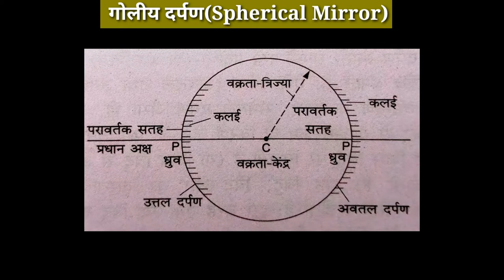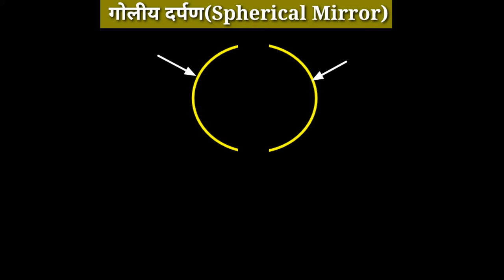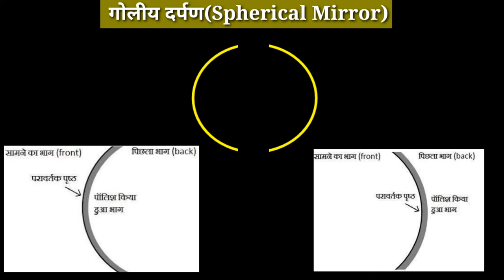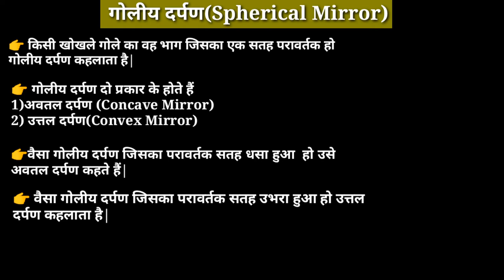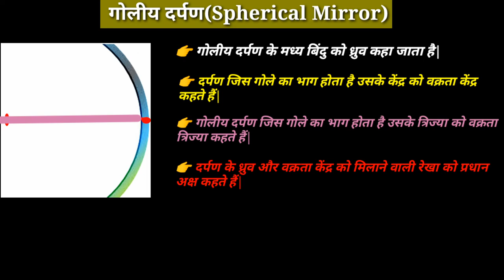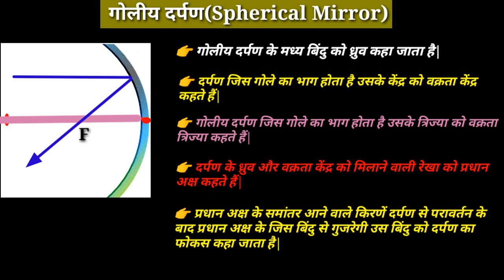Spherical Mirror - गोलीय दर्पण – Concave Convex spherical mirror TYPES of mirror गोलीय दर्पण P2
Spherical Mirror - गोलीय दर्पण – Concave Convex (अवतल) spherical mirror TYPES of mirror गोलीय दर्पण || Sperical Mirror ||

स्वागत है आप सभी का अपना चैनल T10study पर इस वीडियो में हम लोग बात करेंगे दसवीं कक्षा के फिजिक्स चैप्टर प्रकाश के परावर्तन के बारे में पिछले वीडियो में मैंने प्रकाश के परावर्तन से रिलेटेड सभी चीजों के बारे में डिस्कस किया था इस वीडियो में हम लोग बात करेंगे गोलीय दर्पण से संबंधित सभी प्रश्नों के बारे में उम्मीद करते हैं कि  प्रयास आपको पसंद आएगा मेरी पसंद आता है तो दोस्तों में शेयर जरूर करें लाइक करें और चैनल पर पहली बार आए तो सब्सक्राइब करें धन्यवाद

गोलीय दर्पण की फोकस दूरी को परिभाषित कीजिए,
गोलीय दर्पण क्या है,
गोलीय दर्पण की फोकस दूरी,
गोलीय दर्पण किसे कहते हैं,
गोलीय दर्पण के लिए सिद्ध कीजिए,
गोलीय दर्पण कितने प्रकार के होते हैं,
गोलीय दर्पण की वक्रता त्रिज्या और फोकस दूरी में संबंध,
गोलीय दर्पण से प्रतिबिम्ब का निर्माण
concave mirror, convex mirror, class 10th science, class 12th physics, ray optics, reflection and refraction, pole, centre of curvature, radius of curvature, principal focus, principal axis, focal length